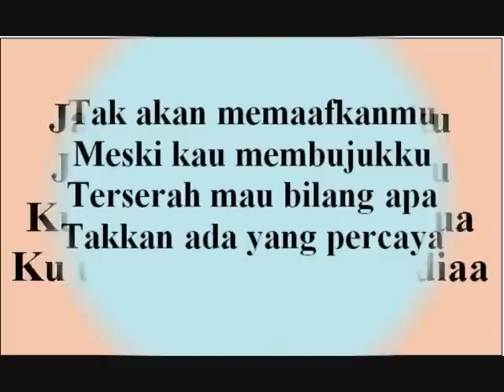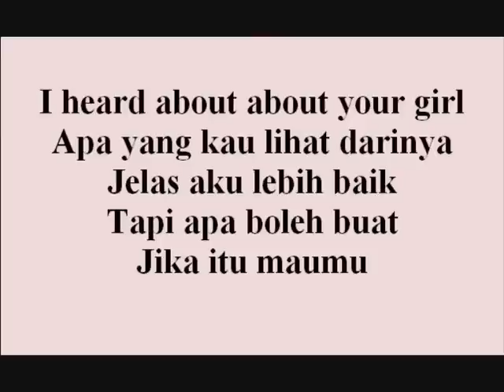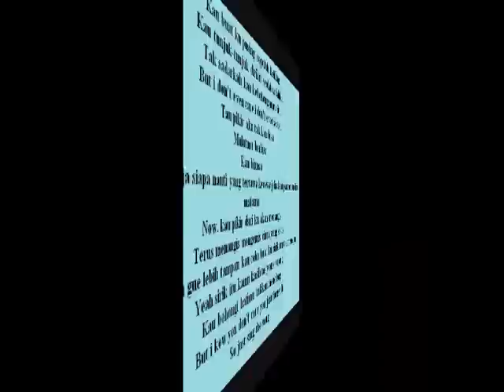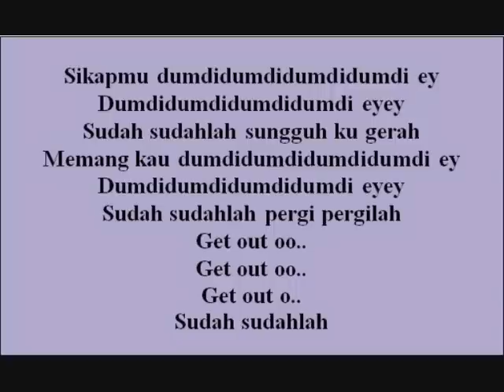lirik lagu jangan kau bohong Fatin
tentang lirik lagu fatin jangan kau bohong